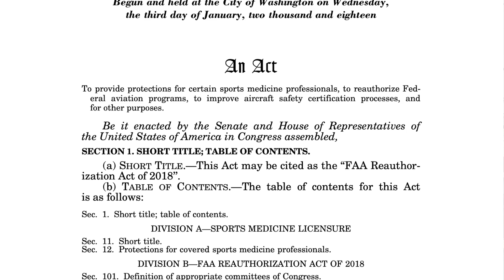FAA Recreational Drone/RC Pilot Test - Good News!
The Federal Aviation Administration (FAA) announced on February 22, 2021 the final steps in the roll out and implementation of the FAA Recreational RC pilot test (same at the recreational drone pilot test).  In short, this test should be available for recreational RC and drone pilots in early summer 2021.  Note that the FAA has not announced a schedule yet of when recreational RC pilots need to actually take this test.

The need for testing recreational, or "Sunday RC pilots," was formally put into place with the Nov 2018 enactment of the FAA Reauthorization Act, a $16.8B bill that determines what the FAA will do in the coming years.

Part of this was to direct the FAA to train drone and RC pilots.  The first step was the FAA Part 107 testing of pilots flying for profit.  This video covers the next step, what to do on the recreational drone pilot test.

Talks between stakeholders and the FAA have been going on since March 2019.  The Academy of Model Aeronautics (AMA) has been a key advocate.  AMA partnered with the FAA on what the test should contain, how the test should be administered and how to structure the test.

In short, the recreational FAA RC pilot test will be on-line and at no cost to the user.  The FAA should determine by June 2021 who can provide the test.

The good news is that the test looks to be "correctable to 100%, in other words a learning and training session for the recreational RC and drone pilot.

Chapters

00:00 - Intro
00:22 - FAA Reauthorization Bill
01:55 - Part 107 and Recreational RC pilots
02:49 - Stakeholder meetings
03:34 - Test administrators
05:38 - TRUST - The Recreational UAS Safety Test
06:08 - Testing timeline
08:36 - Test information